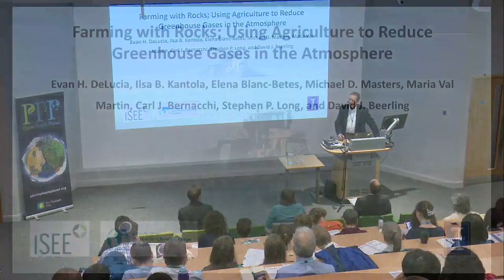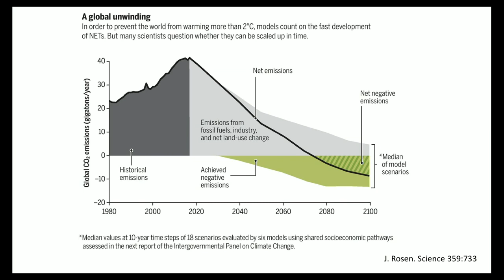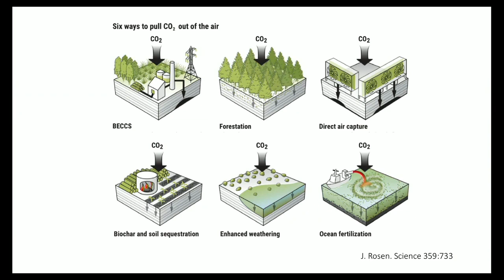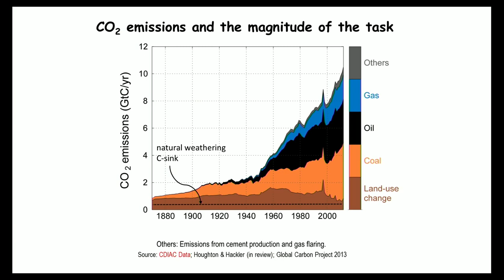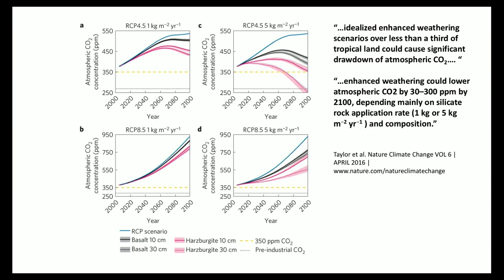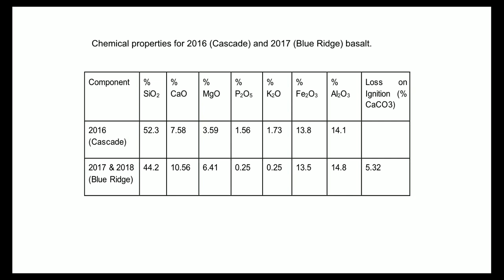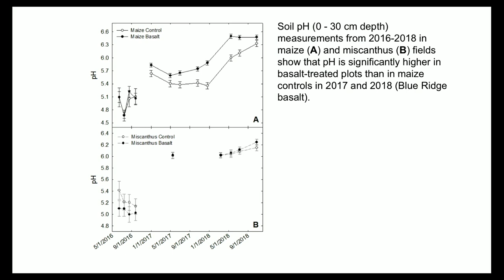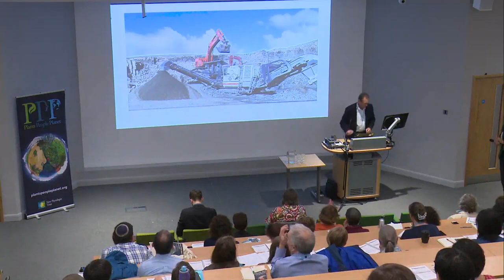Evan Delucia: Farming with rocks – using agriculture to reduce greenhouse gases in the atmosphere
Evan Delucia presenting 'Farming with rocks – using agriculture to reduce greenhouse gases in the atmosphere' at the Plants, People, Planet Symposium in September 2019

Find out more about Plants, People, Planet, read the journal, and submit your manuscript

The New Phytologist Trust is an independent, not-for-profit organisation dedicated to the promotion of plant science. It owns and produces the journals New Phytologist and Plants, People, Planet, and funds initiatives to support plant science, including symposia and workshops, awards for early career researchers, and ensuring free access to the Tansley reviews and insights series.